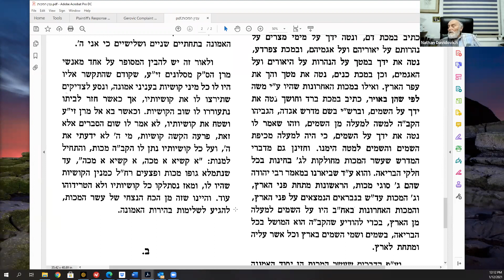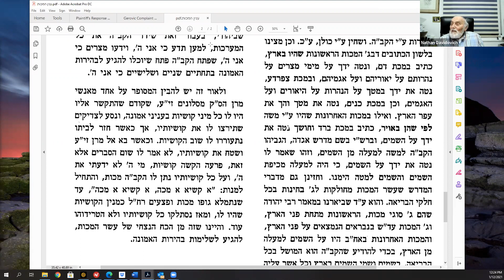Parsha Vaeyrah Contemporary meaning of the 10 plagues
The Netivot Shalom Explains the reason that Hashem brought 10 plagues to the Egyptians instead of only one was to convince Pharaoh that the whole purpose of the plagues was to counter Pharaoh’s denial of the existence of G-d, and to show that G-d is present in every aspect of our lives. The Netivot Shalom  shows how the Emuna, the faith of the Children of Israel, that not only redeemed us from Egypt, but also can redeem us from any modern day plague.